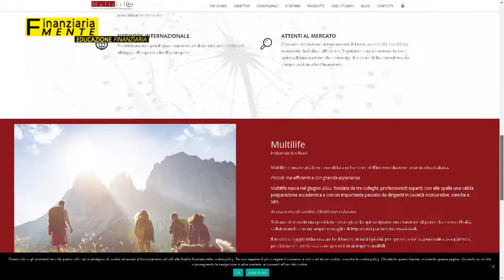Quinta Puntata del Programma TV FINANZIARIA-MENTE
STRUMENTI PER LA SUCCESSIONE EREDITARIA (Le Polizza vita e successione) sul canale 231 e in streaming WELL TV Channel IN STUDIO Giuseppina Biondelli e POLI MAURIZIO Poli Educatori AIEF e Consulenti Fiananziari Finanziari certificati EFPA Italia Ospite Rudy Pedron Responsabile Area Prodotti Assicurativi Consultinvest Investimenti SIM SpA